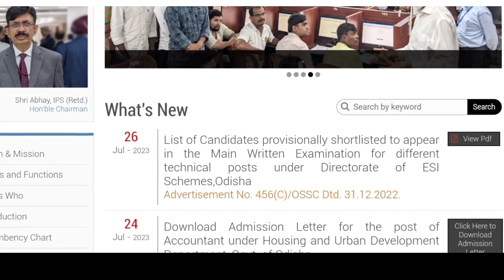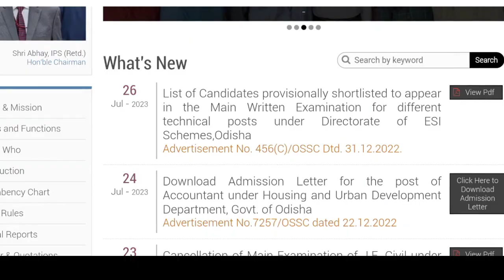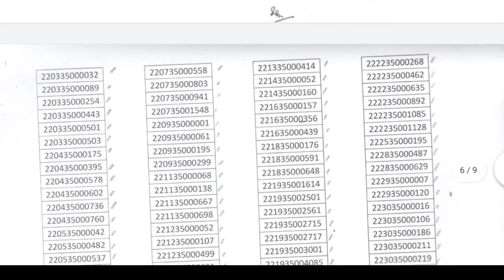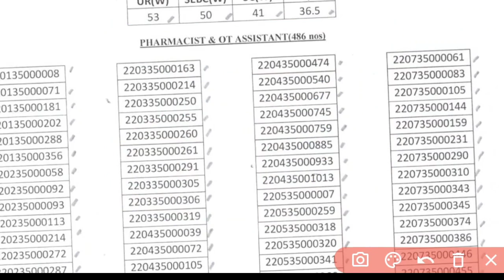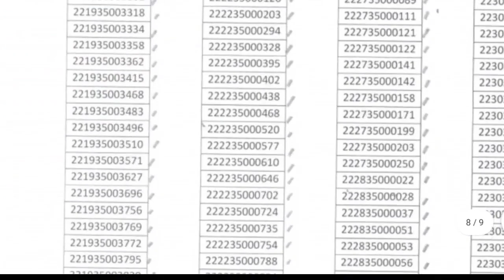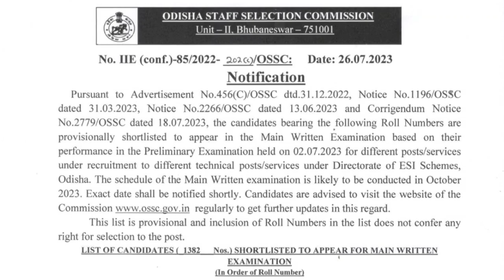OSSC RESULT ଆସିଗଲା📝ସମସ୍ତେ ଦେଖିନିଅନ୍ତୁ▶️ANM,STAFF NURSE,PHARMA,OT ASSi./CUT OFF କେତେ ଗଲା❓WATCH